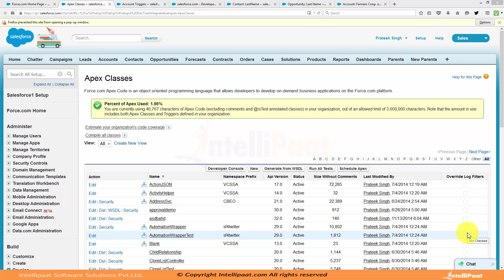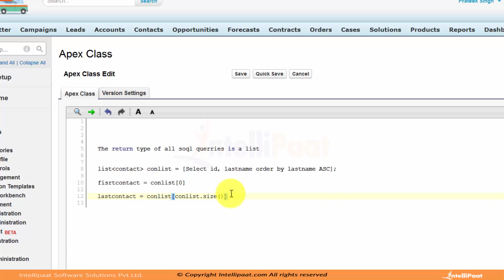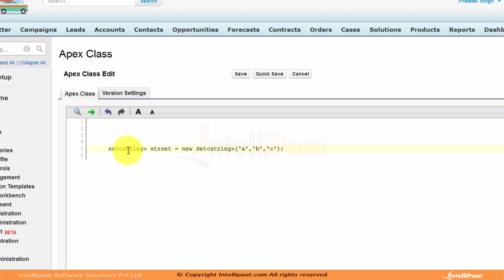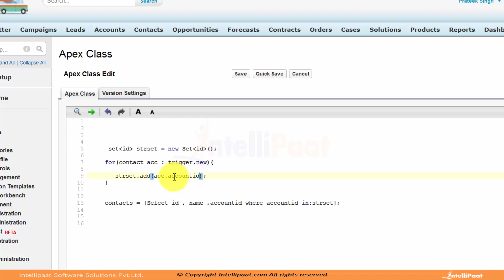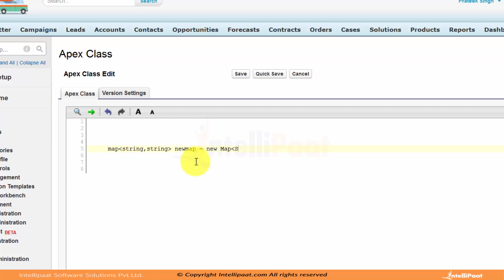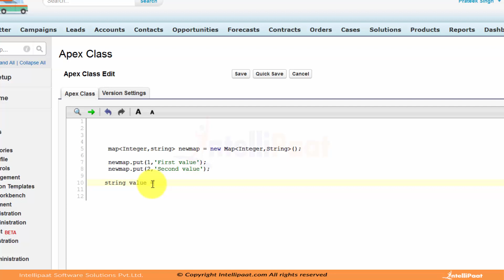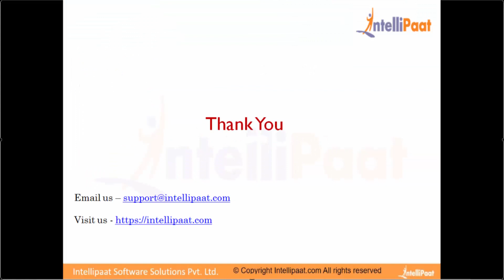Collections in Salesforce | salesforce Tutorial | Salesforce for Beginners Training | Intellipaat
This tutorial on Salesforce explains collections, list, set and maps, and their pros and cons in detail.

Got any questions about Salesforce? Ask us in the comment section below.

Are you looking for something more? Enroll in our Salesforce Administrator and App Builder training course and become a certified Salesforce Administrator and App Builder It is a 48 hrs instructor led training provided by Intellipaat which is completely aligned with industry standards and certification bodies
Intellipaat Edge
1. 24x7 Life time Access & Support
2. Flexible Class Schedule
3. Job Assistance
4. Mentors with +14 yrs industry experience
5. Industry Oriented Courseware
6. Life time free Course Upgrade
1. More than 70% of the Fortune 500 companies have already deployed the CRM platform and making benefits out of it.
2. It is the market leader in CRM.
3. High demand in Jobs across the globe.

What you will learn in this course?
This course will be covering following topics:
1. Introduction about the query language in Salesforce
2. Insights on wrapper and test classes.
3. Understanding on the interface and force.com fundamentals.
4. Ways to schedule class and Apex.
5. Various Trigger operations and deployment on standard and custom controllers for new classes.